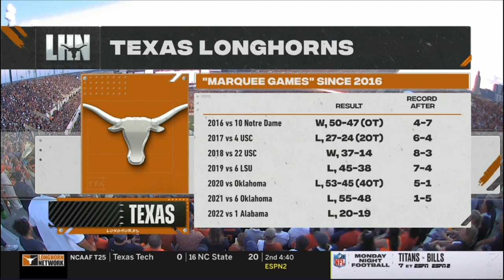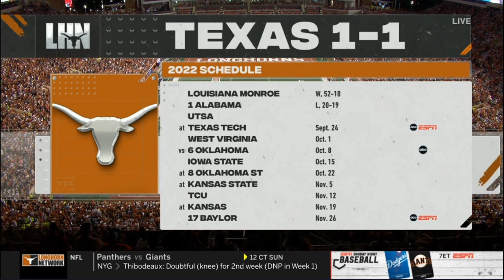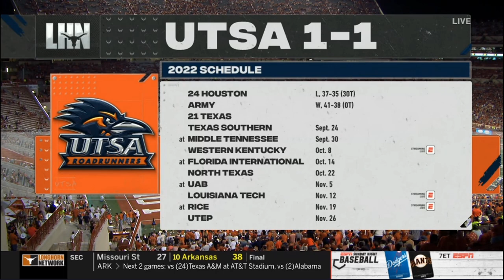2022 - Game 3 - #21 Texas vs UTSA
September 17, 2022 - After nearly springing the upset against Alabama, can Texas survive the classic trap game against the UTSA Roadrunners?